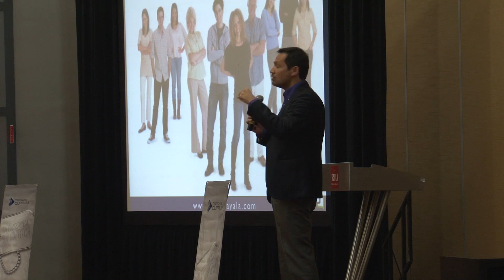Conferencias Que Motivan | Rafael Ayala | Transformación Humana Y Empresarial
Rafael Ayala es experto en Transformación Humana y Empresarial. En este reel podrás escuchar fragmentos de sus conferencias, que abarcan temas de superación personal, mejora empresarial, comunicación, liderazgo y más.